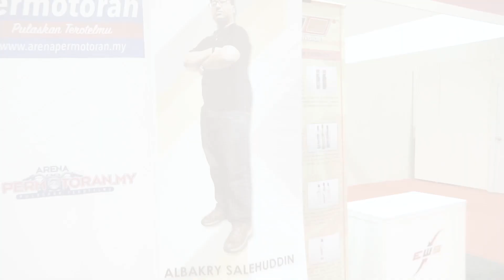Penampilan Khas Albakry Di PanduLaju, Hangpa Suka Tak?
Jom datang ke KLIMS2018 dan temui semua tim PanduLaju termasuk tetamu undangan kami, Albakry.

Macam mana, hangpa suka tak?